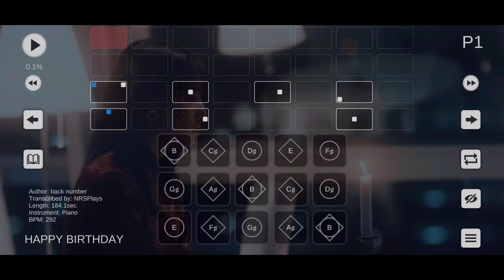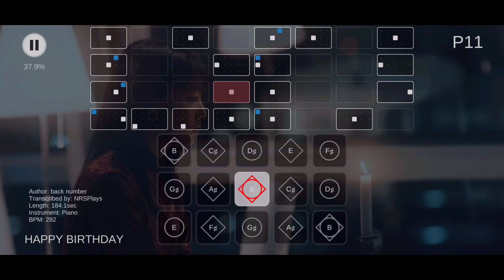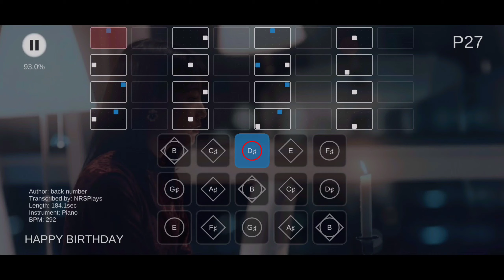[Sky Studio] back number - HAPPY BIRTHDAY【Sheet file】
Song:
— HAPPY BIRTHDAY

Artist:
— back number